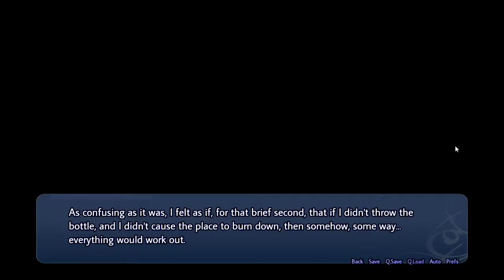I like this ending~Time Tenshi FINALE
Hey guys! Welcome back to Time Tenshi! In this episode, we finish things off, and make a choice that could alter the timeline, possibly in a bad way.